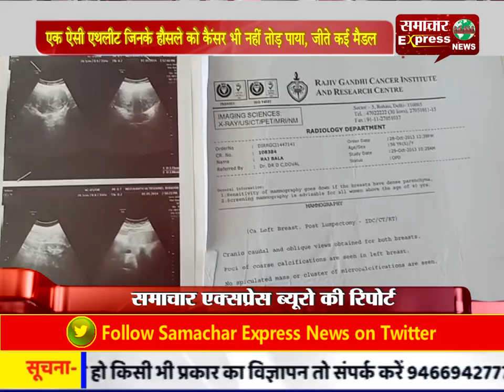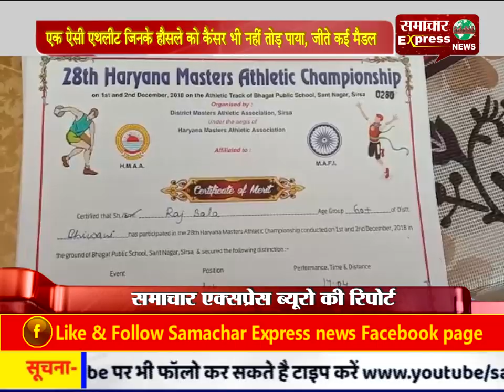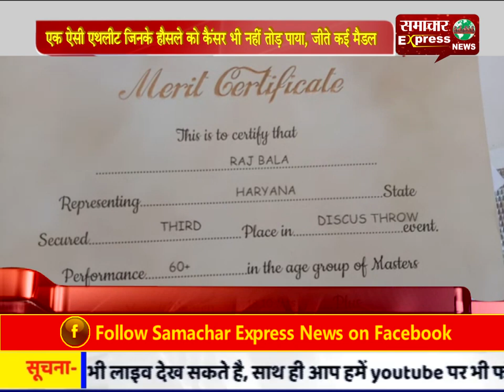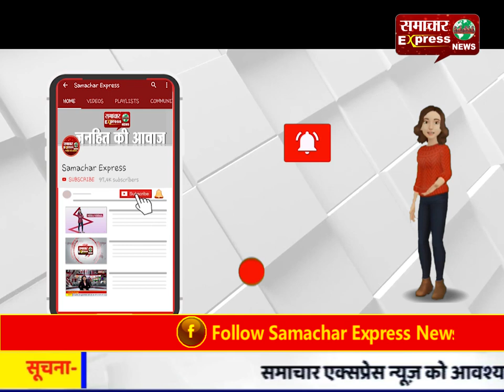एक ऐसी एथलीट जिनके हौसले को कैंसर भी नहीं तोड़ पाया, जीते कई मैडल